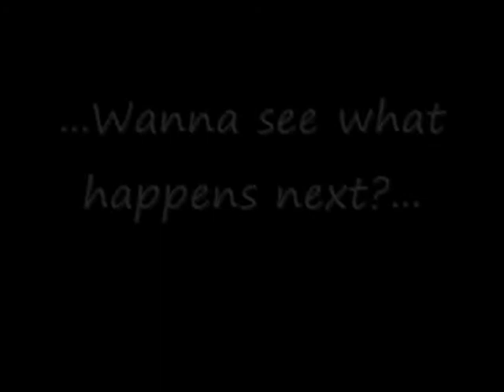Lets Play RF 2 (1of2)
Hints:
Door locked?...blow the wall!
Look out for Doctors as they help a lot when you run low on HP!